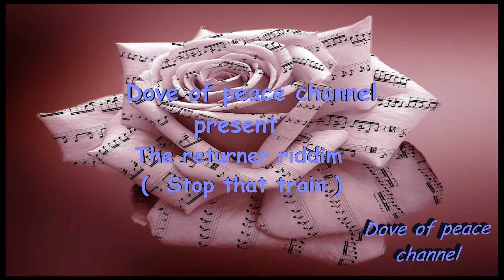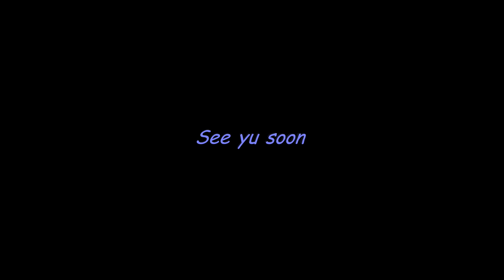The returner mix (stop that train)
General Degree - Non diguine
Morgan Heritage - Uncomfortable
Shaggy - Stand up and fight
Bounty Killer - Almighty

Peace be upon yu !